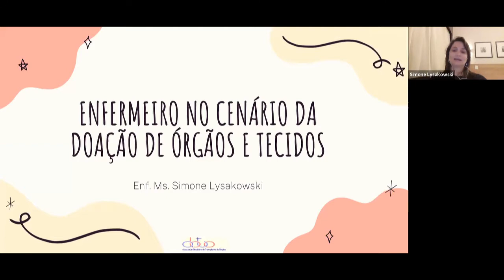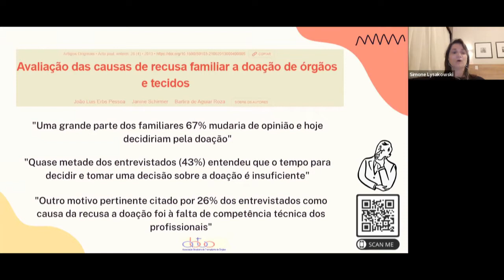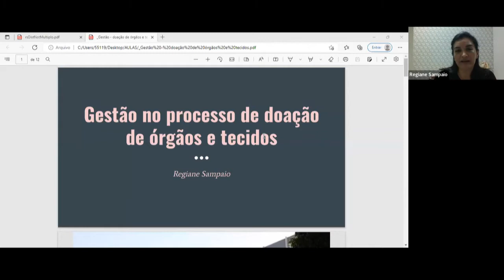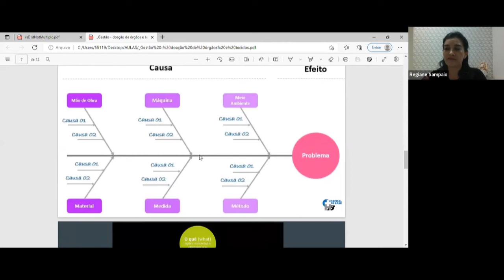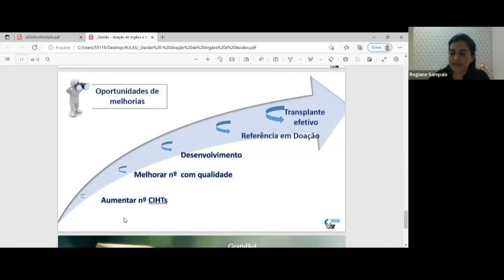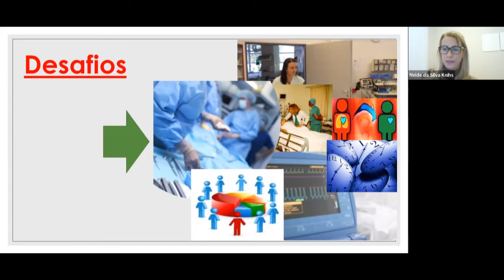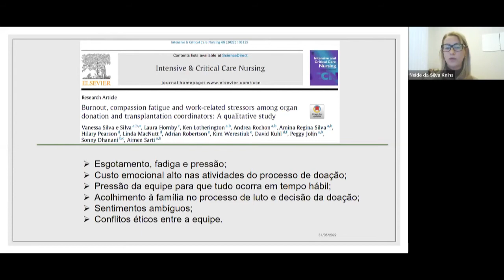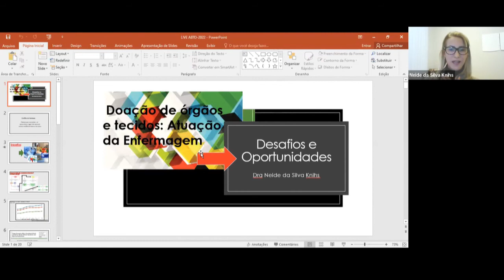Webinar 31.05 - Doação de órgãos e tecidos: atuação da Enfermagem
Webinar organizado pelo Departamento de Enfermagem em Transplantes, da ABTO.

Tema: “Doação de órgãos e tecidos: atuação da Enfermagem”

Coordenação:
Dra. Enf. Patrícia Treviso (UNISINOS/RS)

Palestrantes:
Dra. Enfª Neide da Silva Knihs (UFSC)
Enfª. Simone Lysakowski (OPO/ISCMPA/RS)
Enfª. Regiane Sampaio (OPO/HB-SJRP/SP)

Moderadoras:
Dra. Enfª. Patrícia Treviso
Dra. Enfª. Neide da Silva Knihs